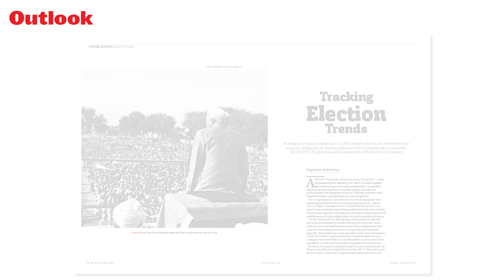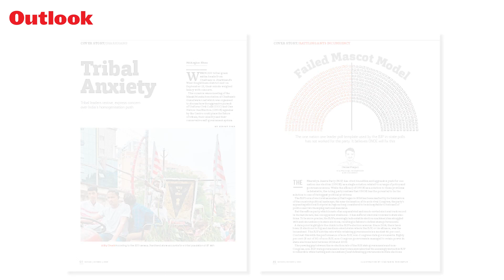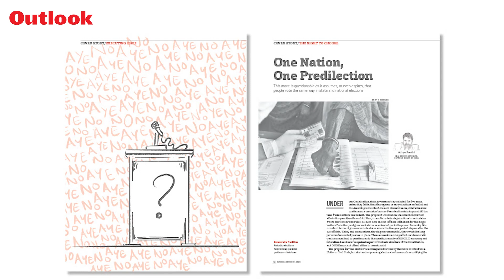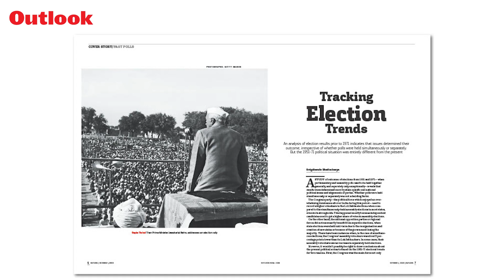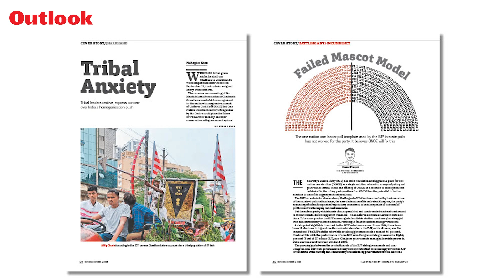Please do not give me shelter, give me your hand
Listen to excerpts from Outlook's One Nation,One Election issue by Pragya Vats Follow this story and more